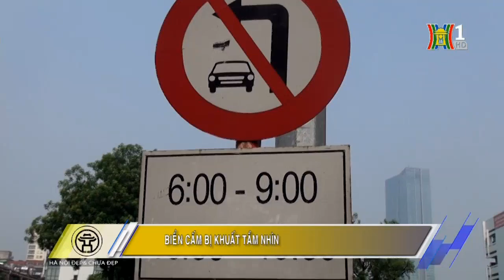Hà Nội đẹp và chưa đẹp ngày 29/04/2017 | Khắc phục nhanh cột điện đổ nghiêng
-  Hà Nội 18:00